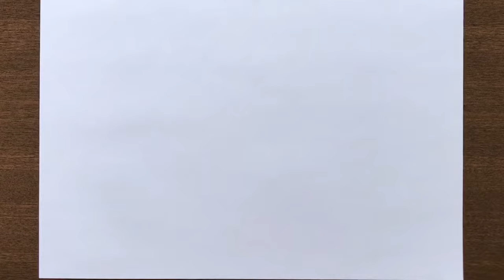How to Draw a Peacock Picture | Most Easiest Drawing for All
How to turn number into a Peacock Picture Step-by-step for Beginners in Easy Way

Peacock Drawing Step-by-step for Beginners in Easy Way